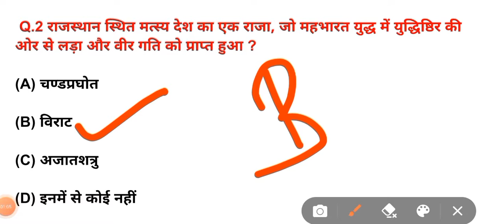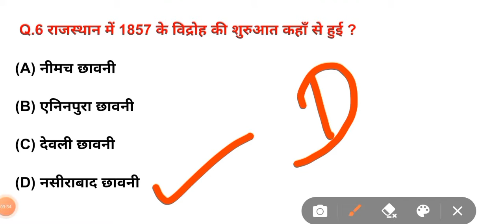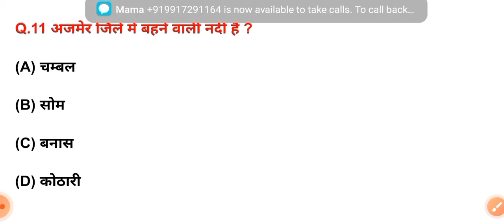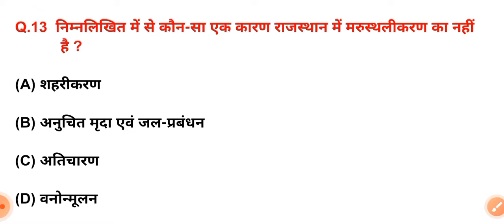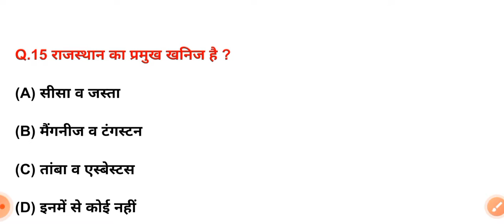Rajasthan gk model paper | Bstc 2021 Rajasthan Gk | Ptet 2021 Rajasthan gk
Rajasthan gk model paper | Bstc 2021 Rajasthan Gk | Ptet 2021 Rajasthan gk | Rajasthan gk | GK trick

Rajasthan gk model paper | Bstc 2021 Rajasthan Gk | Ptet 2021 Rajasthan gk | Rajasthan gk  Bstc Online Classes 2021॥Ptet Online Classes 2021॥Bstc 2021 Model Paper॥Bstc Rajasthan Gk 2021